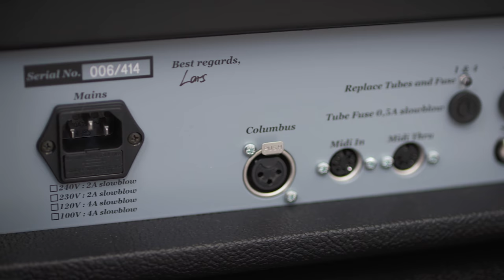Diezel D-Moll: In-Depth with Peter Diezel & Peter Stapfer (subtitled)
There are many quick demos of our D-Moll amp, but we wanted to show you how we actualy hear it. And also give you some background on the origins and the design concept. We hope you enjoy it as much as we had fun making it.

Chapters:
- Channel 1 (02:38)
- Channel 2 (05:58)
- Mid-Cut (07:31)
- Channel 3 (08:31)
- Connections (09:24)

Signal-Chain:
- Guitar straight into the Diezel D-Moll
- Eventide Eclipse in the FX-Loop (only when FX are used)
- Diezel 2x12 Celestion V30 Front loaded Cabinet
- Audio Technica AT4033 (Stereo Left Channel)
- Royer R121 (Stereo Right Channel)